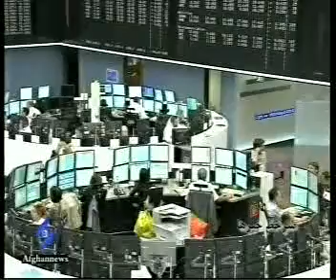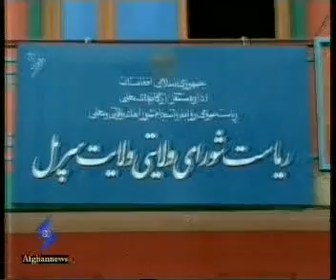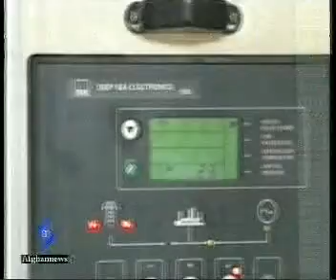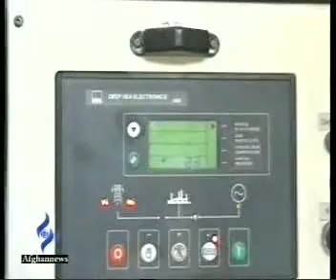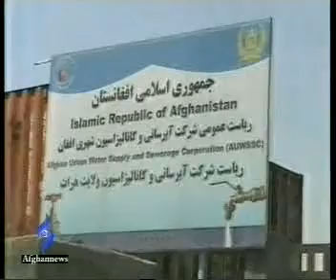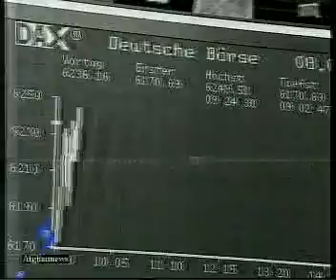Afghan News Dari Bulletin 9/Aug/2011